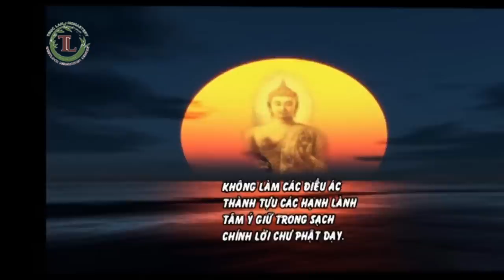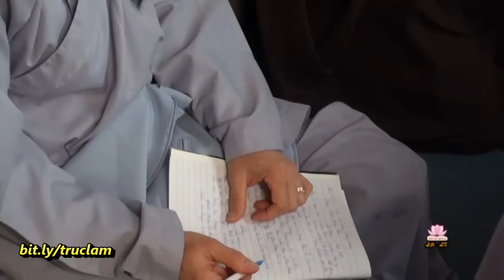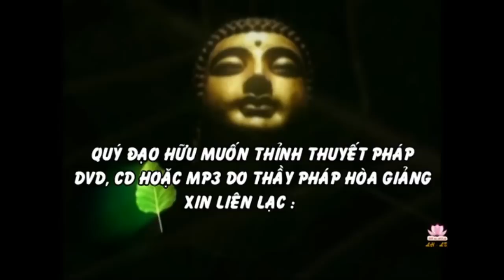Ánh Sáng An Tường- Thầy. Thích Pháp Hòa (Nov 15, 2015 )